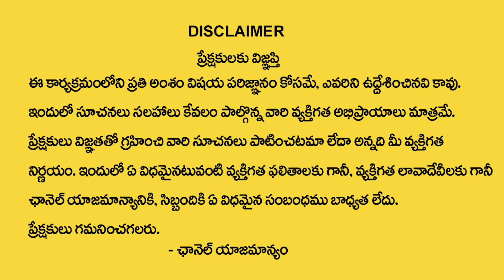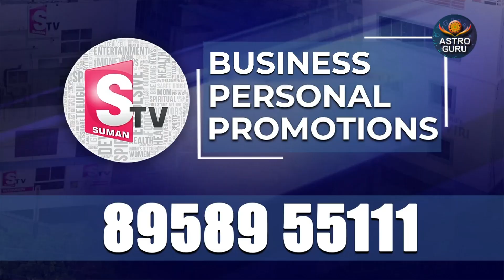Mesha Rashi Phalalu September 2024 | September Month Horoscope 2024 | Aries Sign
Watch►Mesha Rashi Phalalu September 2024 | September Month Horoscope 2024 | Aries Sign

In This Channel the whole content is depend on horoscope and mantras, presentation, and every day, new content will run in this channel..